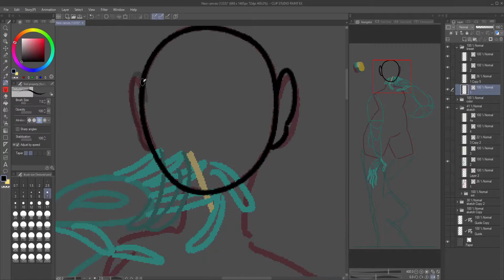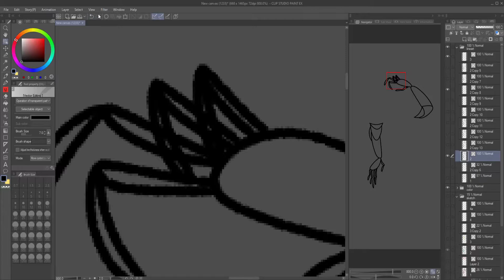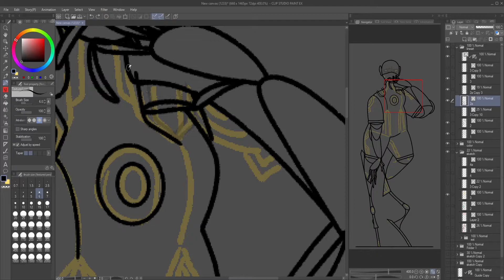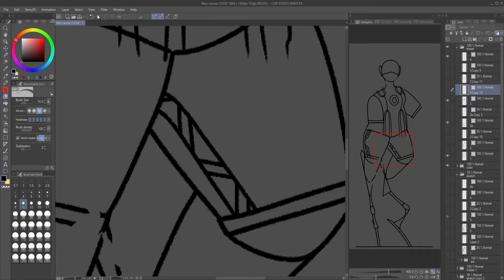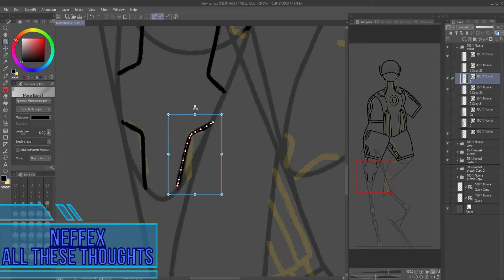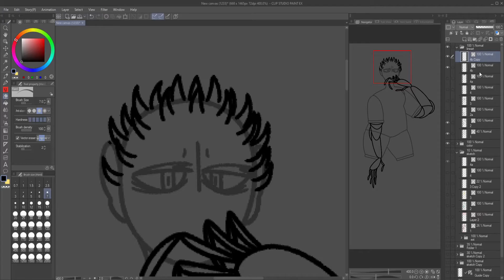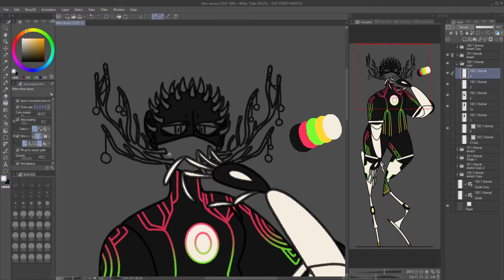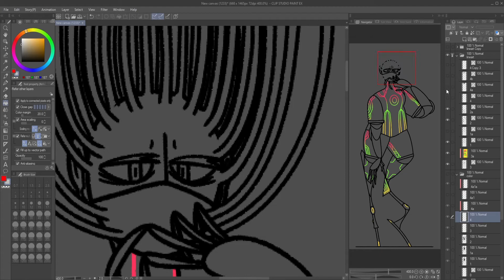Cred Draws: ★📻Eden (OC Speedpaint)★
didn't even make the shadowlands edit yet so decided to do a speedpaint! put it all on the fastest speed and yet it's over ten minutes long,,
i'll get started on the next ed edd n' eddy edit right away,!

★Total time: Approx. 4 hours (took over 4 days because of visiting family..)
★Art program: Studio Clip Paint EX
★Editing program: Movavi Video Editor Plus 2020
★Used to record: OBS

★ Music (in order):
 ☆Neffex -  Life
 ☆Neffex -  Dance Again
 ☆Neffex -  All These Thoughts
 ☆Neffex -  Alive

 ☆(Intro): C418 - Tsuki no Koibumi (Feat. Laura Shigihara)